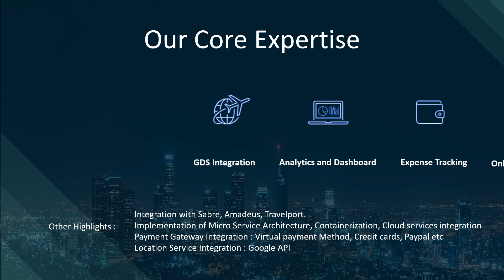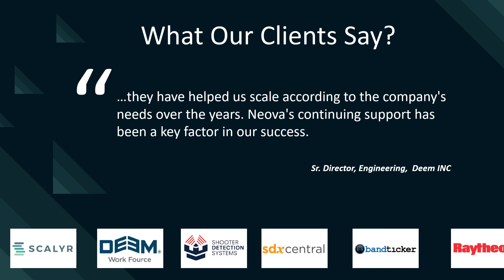Travel Technology Services Company | Neova Tech Solutions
We can help you build, test, and deploy custom travel applications.

Some key highlights:-
1. Flight Booking System
2. Car Rental booking system
3. Trip management
4. Hotel Booking System
5. Expense management
6.Corporate Travel Booking System

key competencies:-
1. GDS Integration
2. Analytics and Dashboard
3. Expense Tracking (third party system)
4. Online Travel Booking
5. Real-time Alerts
6. Time Tracking
7. Gateway integration
8. Location service integration
9. Localization and globalization
10.Policy Management